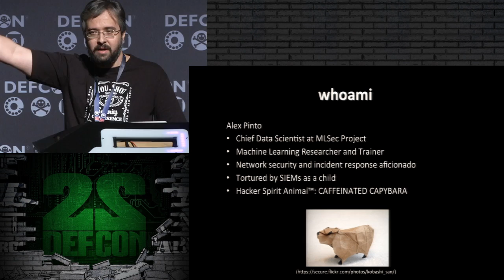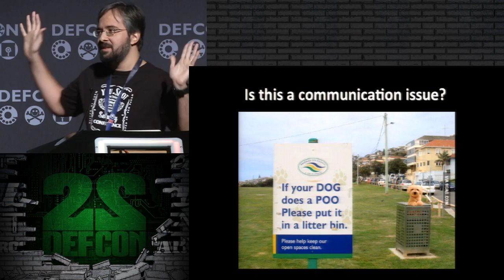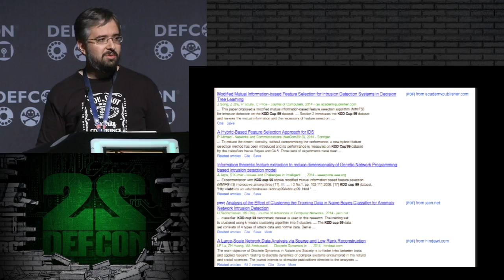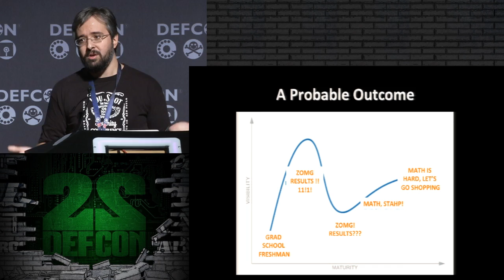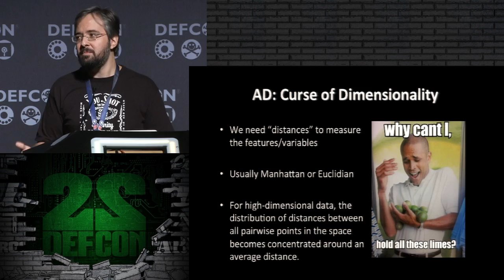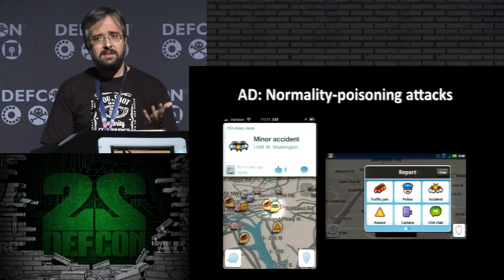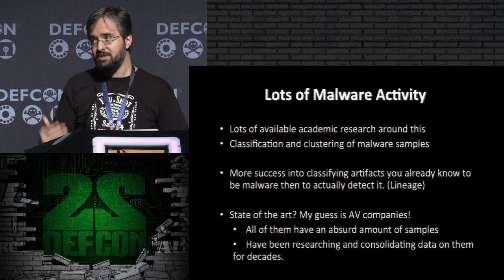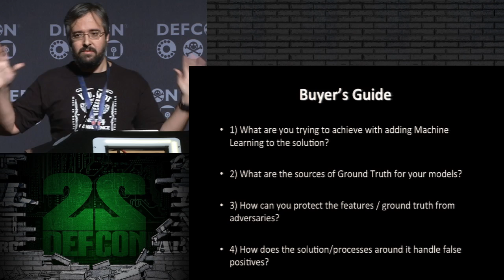DEFCON 22: Secure Because Math: A Deep-Dive on ML-Based Monitoring (SecureBecauseMath)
Full Abstract:

We could all have predicted this with our magical Big Data analytics platforms, but it seems that Machine Learning is the new hotness in Information Security. A great number of startups with ‘cy’ and ‘threat’ in their names that claim that their product will defend or detect more effectively than their neighbors' product "because math". And it should be easy to fool people without a PhD or two that math just works.

Indeed, math is powerful and large scale machine learning is an important cornerstone of much of the systems that we use today. However, not all algorithms and techniques are born equal. Machine Learning is a most powerful tool box, but not every tool can be applied to every problem and that’s where the pitfalls lie.

This presentation will describe the different techniques available for data analysis and machine learning for information security, and discuss their strengths and caveats. The Ghost of Marketing Past will also show how similar the unfulfilled promises of deterministic and exploratory analysis were, and how to avoid making the same mistakes again.

Finally, the presentation will describe the techniques and feature sets that were developed by the presenter on the past year as a part of his ongoing research project on the subject, in particular present some interesting results obtained since the last presentation on DEFCON 21, and some ideas that could improve the application of machine learning for use in information security, especially in its use as a helper for security analysts in incident detection and response.